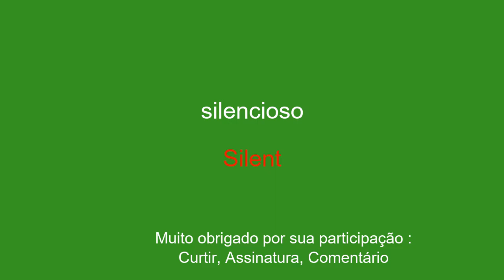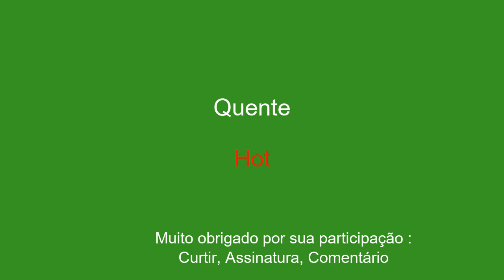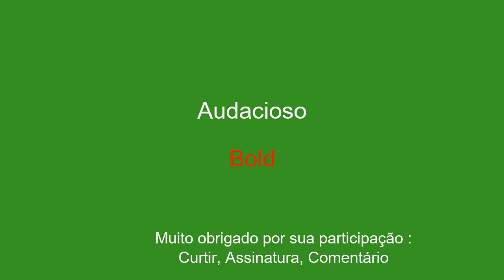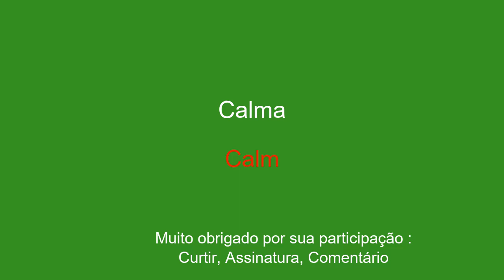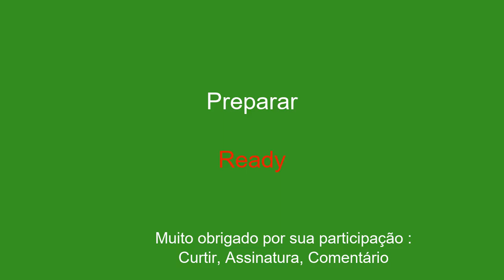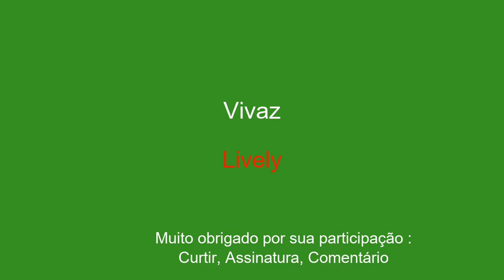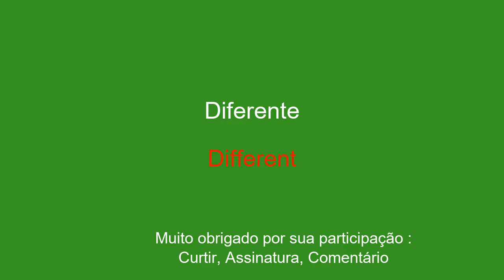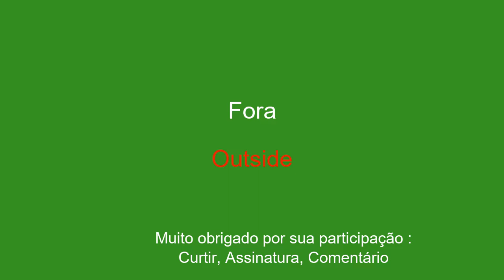50 palavras para aprender vocabulário em inglês